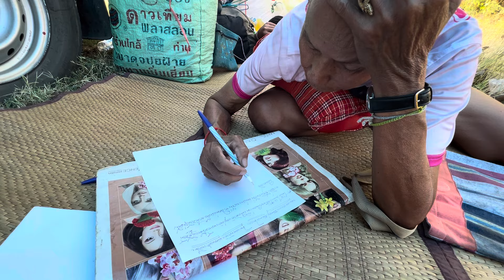พ่อแหลมเป็นอะไร?? ทำไมถึงนั่งปวดหัวอยู่ตรงนี้